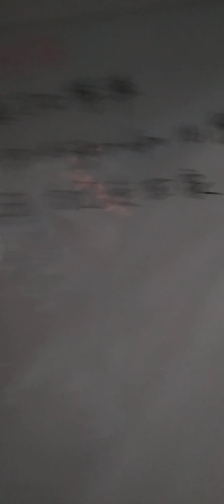The Angry Birds Movie 2 Credits Best Day